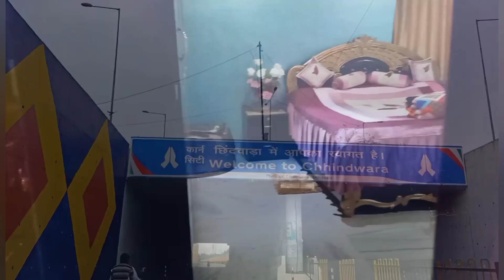আমি চললাম সমূদ্র থেকে পাহাড়ের দিকে!!!😍😀//-Tithis Shire